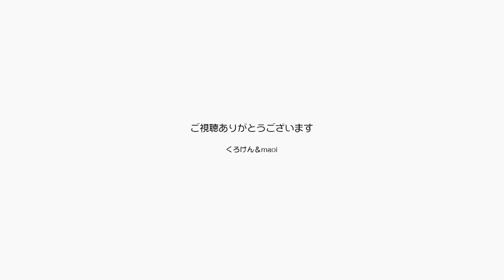心配です！ジャンくんのトイレの回数が増えました【Jean & Pont 2996】2022/10/10 保護猫ジャンけんポン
今日になって突然ジャンくんのトイレの回数が増えました。
おかしいです、また膀胱に石ができたのでは？と心配になりました。
トイレに頻繁に行く以外には動きなどを見ても体調が悪そうには見えませんが、結石の手術をしたことがあるジャンくんには特に気を付けたい症例です。
今日はよーく様子を見ながらあす病院に行くかどうかを決めようと思います。